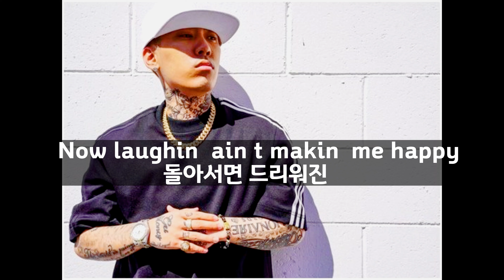현타온 도끼의 회의적인 가사가 돋보이는 벌스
어제 같은 오늘 - 도끼 (Dok2)